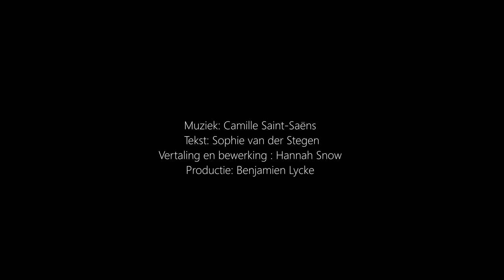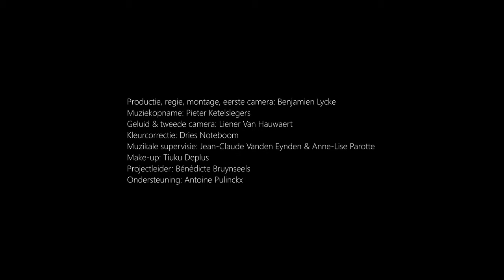Het Carnaval der Dieren - Camille Saint Saëns | Digitale versie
"Het Carnaval der Dieren", gecomponeerd door de grote pianist Camille Saint-Saëns, is een show die jong en oud zal aanspreken. De Muziekkapel Koningin Elisabeth en Proximus Pickx geven je de kans om deze klassieker te herontdekken in een nieuwe digitale versie. De voorstelling is samengesteld uit poëtische teksten vol humor, uitgevoerd op de tijdloze muziek van Camille Saint-Saëns. Danzkij een nieuwe digitale enscenering zal het kinderen blijven verleiden en betoveren. De video is nu beschikbaar om overal met het gezin te bekijken!  Van de leeuw tot de kip en van de schildpad tot de olifant, alle dieren zijn aanwezig op dit carnaval. Herontdek met je familie de beroemde zoölogische fantasie.

Muziek: Camille Saint-Saëns
Tekst: Sophie van der Stegen - vertaling en bewerking : Hannah Snow
Productie: Benjamien Lycke

Met:
Hannah Snow: vertelster
Lana Suran & Julie Delbart: piano
Luka Ispir & Alexandra Cooreman: viool
Elaine Ng: altviool
Mariona Camats: cello
Adrien Tyberghein: contrabas
Géraldine Fastré: klarinet
Marie Lagaditis: fluit
Valentin Jousserand: percussie

Productie, editing, eerste camera: Benjamien Lycke
Muziekopname: Pieter Ketelslegers
Geluid & tweede camera: Liener Van Hauwaert
Kleurcorrectie: Dries Noteboom
Muzikale supervisie: Jean-Claude Vanden Eynden & Anne-Lise Parotte
Make-up: Tiuku Deplus
Projectleider: Bénédicte Bruynseels
Regie: Antoine Pulinckx

Muziek van Camille Saint-Saëns
Originele teksten: Sophie van der Stegen
Nederlandse vertaling en bewerking: Hannah Snow

Opgenomen at Muziekkapel Koningin Elisabeth, Waterloo
Mei 2021
Een productie van de Muziekkapel
Met de steun van Proximus